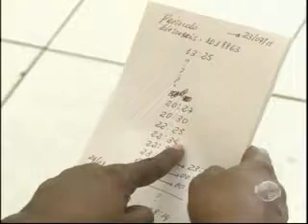Moradores do Marquês registram B.O. por problemas de interrupção constante de energia